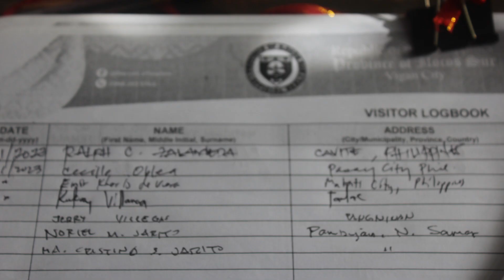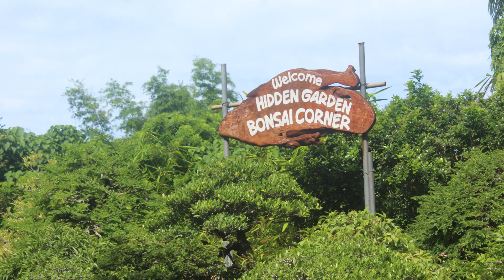Hidden Garden, Vigan